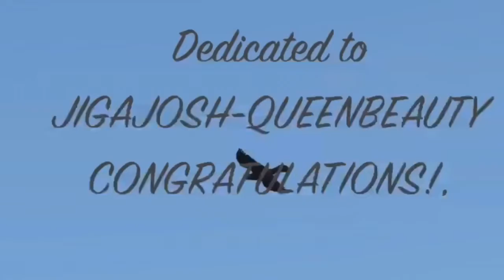Jigajosh & queenbeauty’s wedding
Gta v online wedding